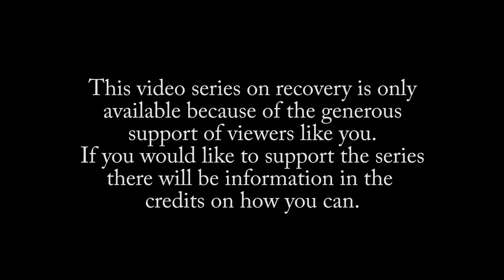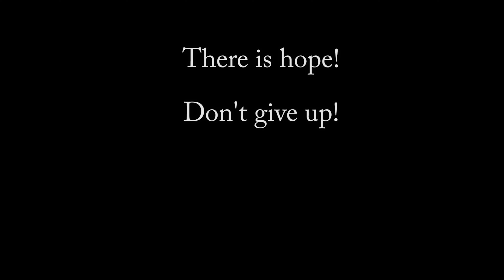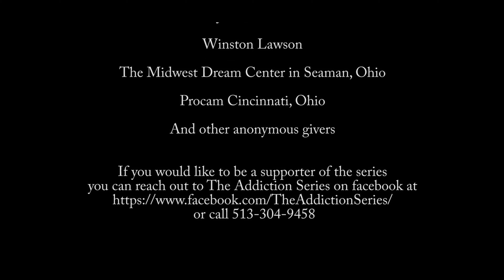Addiction: Donald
Donald and I have been going back and forth trying to find a time to tell his story for a year.  We finally made it happen.  Donald called in from Indiana to share his recovery story.  His story is one of addiction, family and faith.